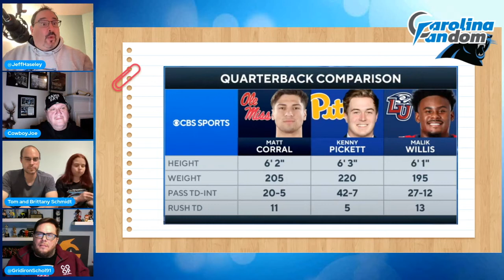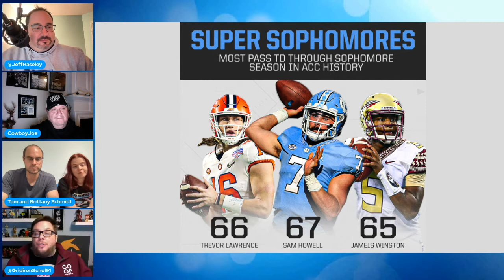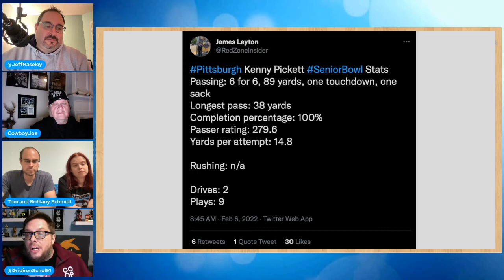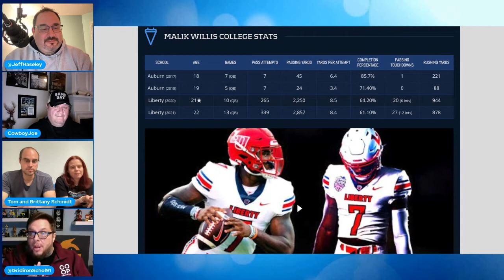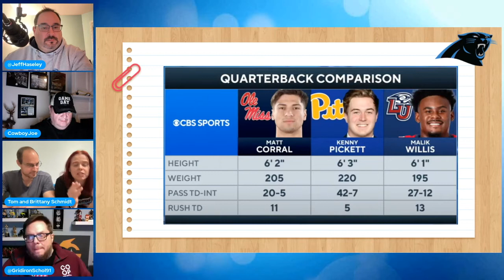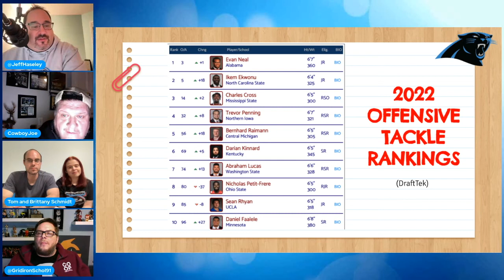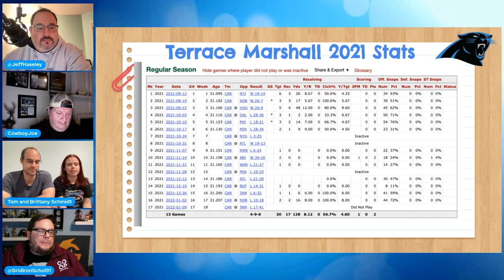Who should Carolina target in the 2022 NFL Draft?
In this episode of Carolina Fandom, we invite John Laub of Football Diehards back to the show to discuss 2022 NFL Draft prospects for the Carolina Panthers. Find out which quarterback John likes the most, some pros and cons of the top quarterback prospects, which offensive tackles Carolina might target, and also what he thinks of Terrace Marshall after a less-than-stellar rookie season. We’ve got a ton of draft-related info regarding Carolina. Tune in. Enjoy and learn.

Items mentioned:

00:00 Intro
01:54 Show overview
02:30 #1 QB prospect
03:35 Why was Sam Howell worse in 2021 vs 2020?
06:00 Is Howell pro-ready?
06:44 Sam Howell’s numbers
09:28 Is Sam Howell the best fit for Carolina?
10:55 #2 QB prospect
11:52 Warning signs for Kenny Pickett
14:34 Positives for Kenny Pickett
14:54 #3 QB Prospect
16:24 Concerns with Matt Corral
18:37 #4 QB Prospect
18:51 Why is there so much hype for Malik Willis?
20:15 Comparing Willis to Lamar Jackson and Jalen Hurts
22:46 Deficiencies in Malik Willis’ game
25:44 Comparing Willis to Howell, Pickett, and Corral
27:01 Thoughts on Ben McAdoo
28:20 Which quarterback is best for McAdoo’s system?
29:40 1st Round offensive tackle options
30:22 Potential OT pick who can start day 1
31:44 Comparing the 2022 vs 2021 tackle class
32:35 Thoughts on OL Tyler Linderbaum
33:38 Thoughts on trading out of the 6 spot
35:56 Other OT prospects if Carolina trades down
38:11 Thoughts on Terrace Marshall going forward
38:35 Terrace Marshall 2021 game logs
45:03 How to get the most out of Marshall
45:34 Should Carolina trade Robby Anderson?
47:25 Recipe for a trade down favors Carolina
49:23 What can Carolina get if they traded McCaffrey?
52:08 Chuba Hubbard if McCaffrey is traded
54:45 Support the Wounded Warriors
1:00:17 Denver’s plans at quarterback
1:05:07 More about our guest John Laub